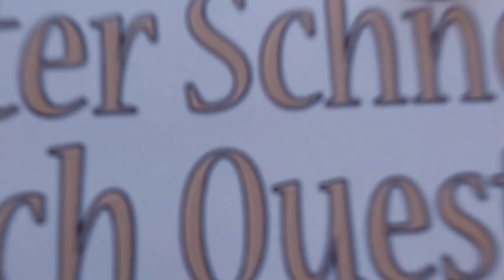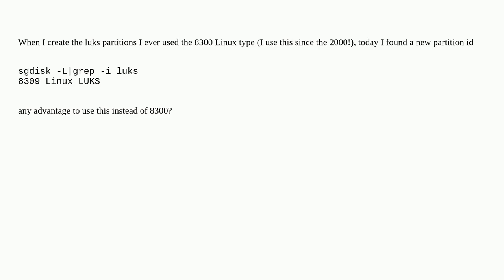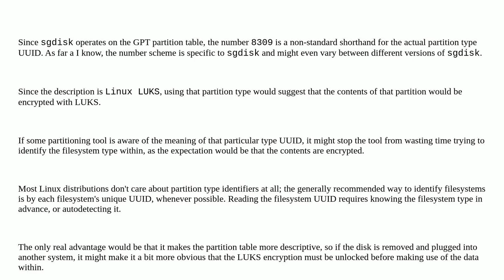Unix: What change if I use 8309 Linux LUKS partition type instead of classic 8300 Linux?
What change if I use 8309 Linux LUKS partition type instead of classic 8300 Linux?

A special thanks goes out to the community

  luks